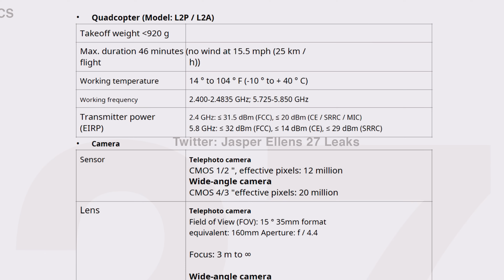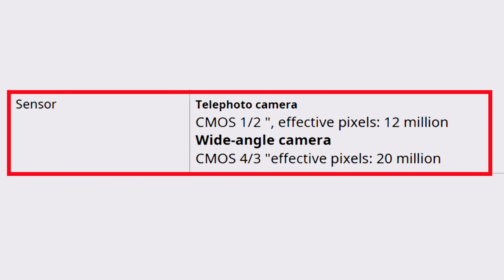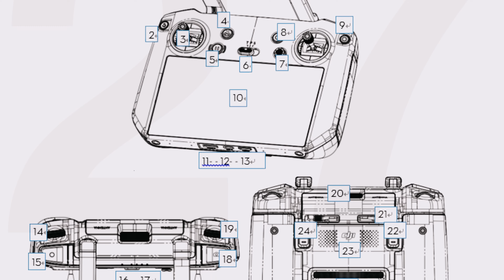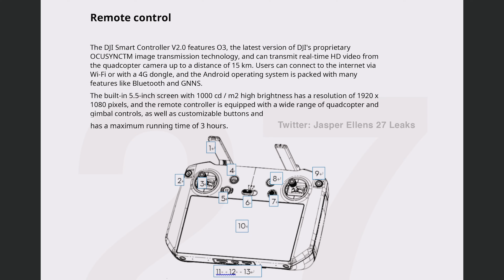DJI Mavic 3 - Should You Wait? Everything We Know So Far | DansTube.TV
The Mavic 3 has been leaked and this is everything that we know so far. The Mavic 3 is 920g compared to 907g on the Mavic 2 Pro, the Mavic 3 has a reported flight time of 46 minutes compared to 31 minutes on the Mavic 2 Pro, the Mavic 3 also features 2 cameras - a 1/2" CMOS telephoto camera and a micro 4/3" CMOS wide-angle camera.

The Mavic 3 is going to be available in 3 different versions - a standard Mavic 3, Mavic 3 Fly More Combo and the Mavic 3 Cine Premium Combo. It is rumoured that the Mavic 3 will be $1600 and the Cine Combo could be $2600 - $3000 USD. The Mavic 3 Cine Premium edition is rumoured to have a 1TB SSD built in and all of the Mavic 3 models will feature 360 degree obstacle avoidance.

DansTube.TV offers quality app reviews, hands-on product reviews, exclusive technology/gadgets and awesome weekly content. Dan has made it his mission to help people unlock their creative potential with technology!

My YouTube Filming Gear